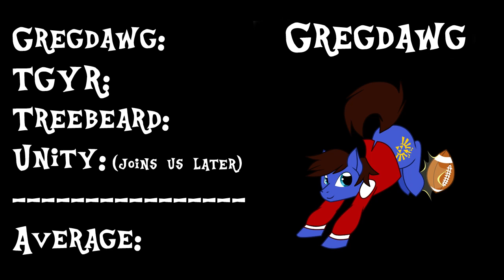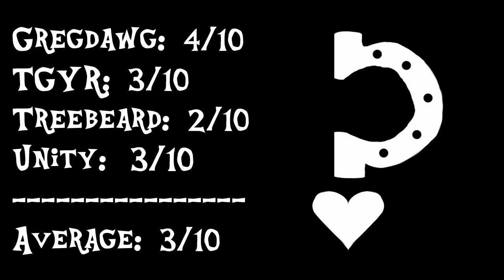Eyes on Equestria: Friendship Games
The Friendship Games are finally here...and wow, they sure are underwhelming! Join us as we give our thoughts on the third Equestria Girls movie and on the series as a whole!

Eyes on Equestria is Hoof Hearted's My Little Pony podcast! Every episode, we cover the newest MLP episode, hot topics from around the brony fandom, and whatever else our viewers might find interesting. We strive to keep people in the know while still being our silly, absolutely absurd selves.